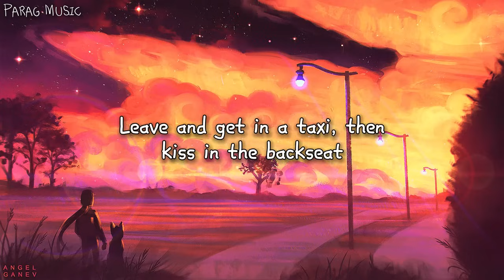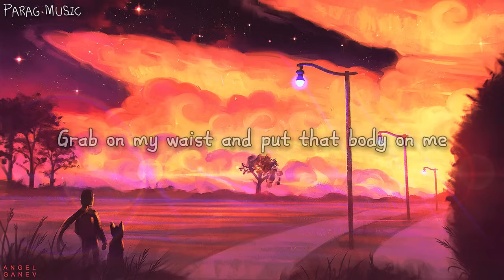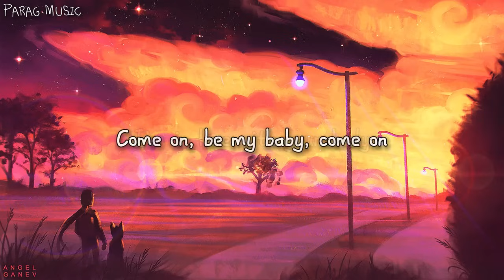Ed Sheeran - Shape Of You (Lyrics)